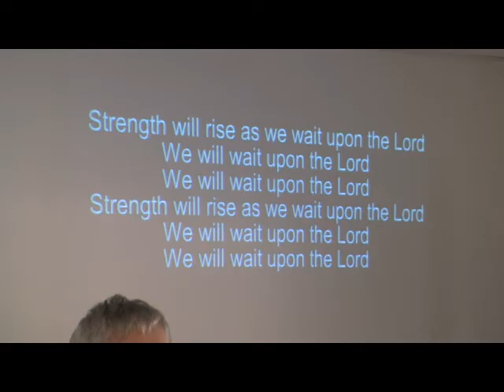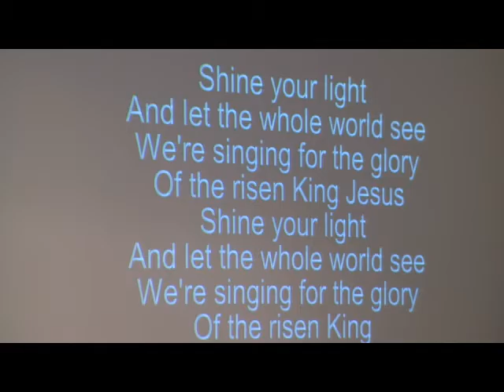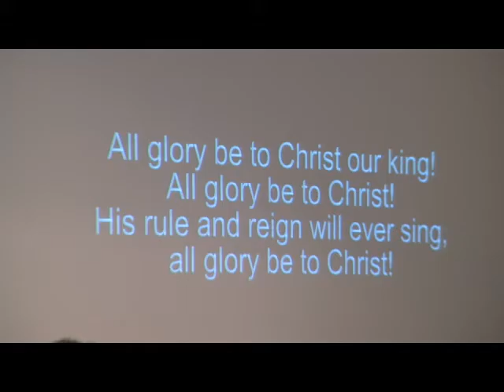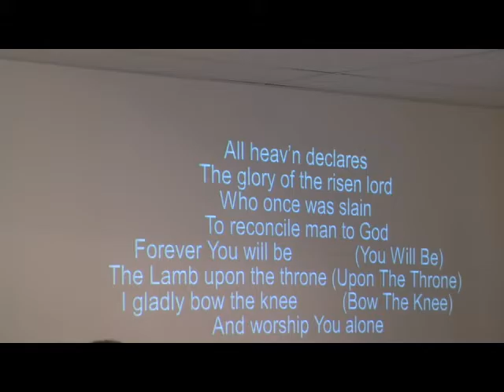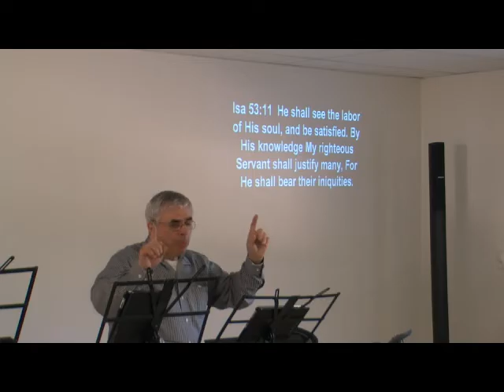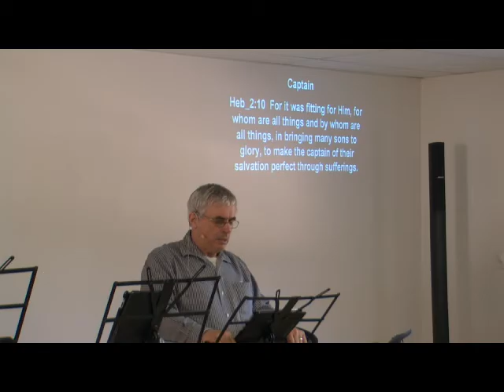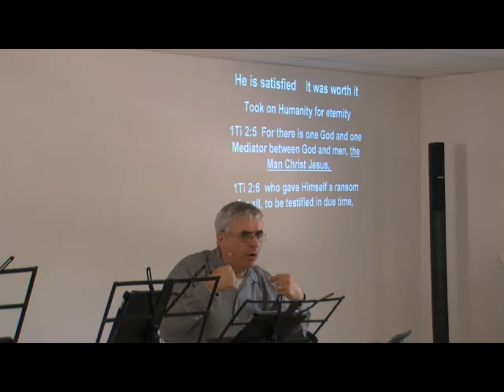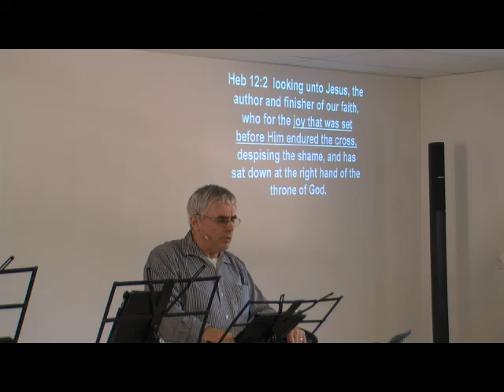Christian Community Church Service -March 21st 2021 (You Were Worth It)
After Christ died and rose again He could say (and he knew this beforehand) It was worth the pain and suffering of the cross to bring salvation to the human race. God's amazing love has been and is being poured out! Have you come to Jesus who came a long way to be with you? This is the last sermon from Isaiah 53. It focuses on the risen Savior and all that He is to us.